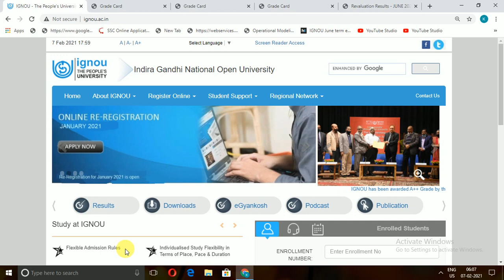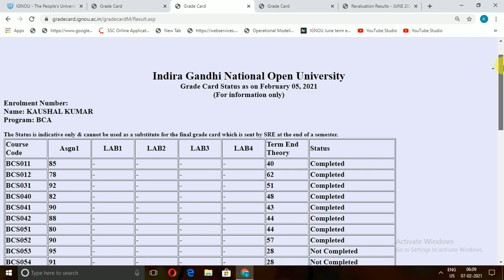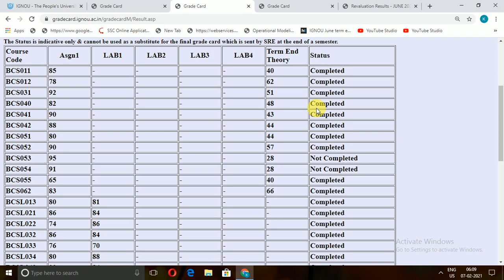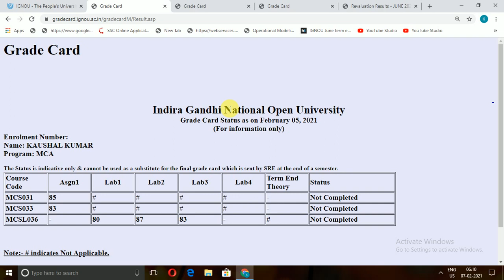ignou grade card update|ignou grade card kaise check kare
Aaj main is video mein aapko bataunga,ignou grade card kaise check kare or grade card marks update ke bare mai